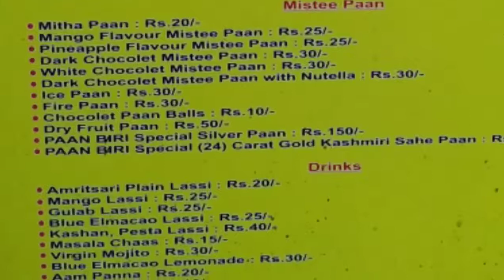Experience the amazing fire paan & Lassi at siliguri Pan Bari in Bangali |Crazy Zesty Ritzy|Puja Roy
hey there, welcome to channel, in this video i'll Experience the amazing fire paan & Lassi at siliguri Pan Bari

Pan Bari Address👉 Hakim para rishi aurabinda road siliguri near pradhan building..

Camera- Suplotim Das

Meet me on Tiktok - @Pujaroy4

check it out this videos 👉